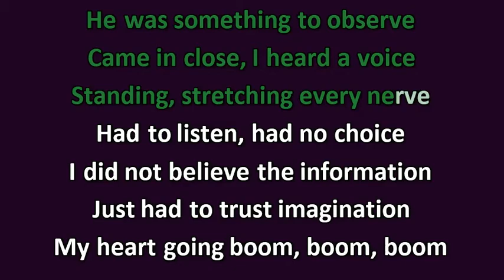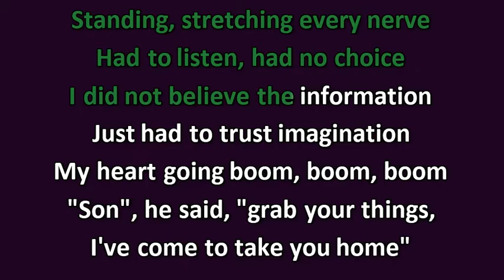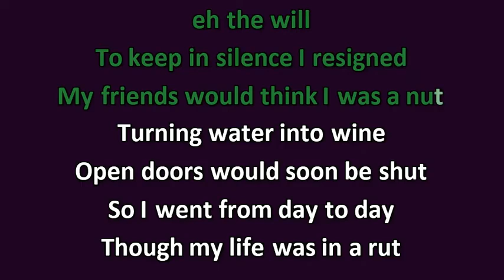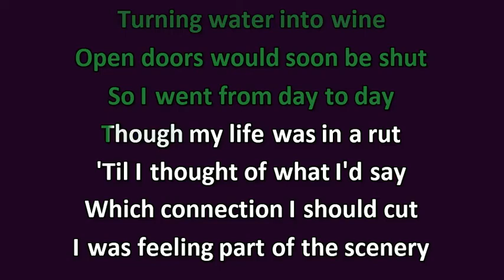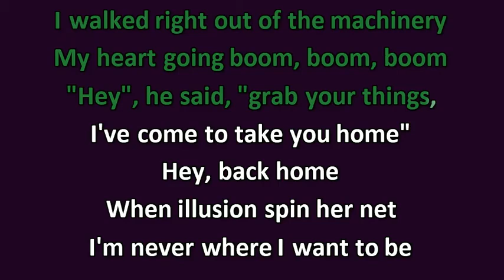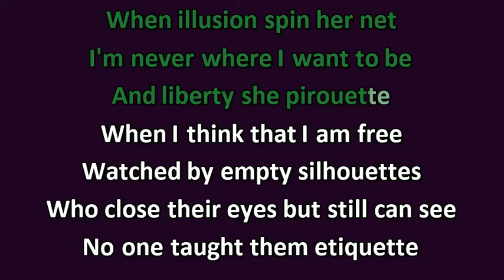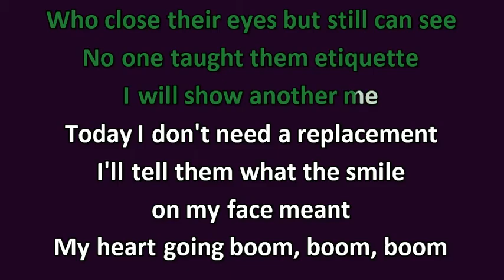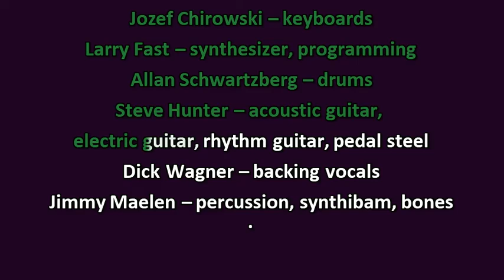Peter Gabriel Solsbury Hill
"Solsbury Hill" is the debut solo single of English musician Peter Gabriel. He wrote the song about a spiritual experience atop Little Solsbury Hill in Somerset, England, after his departure from the progressive rock band Genesis, of which he had been the lead singer since its inception. The single was a Top 20 hit in the UK, peaking at number 13, and reached number 68 on the Billboard Hot 100 chart in 1977.